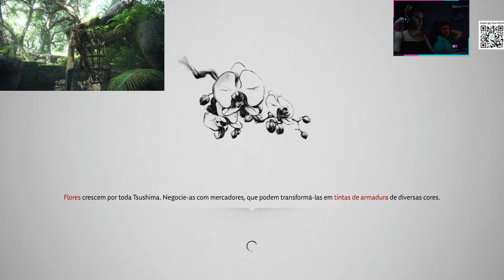GHOST OF TSUSHIMA - GAMEPLAY PART 14 FINAL!!!